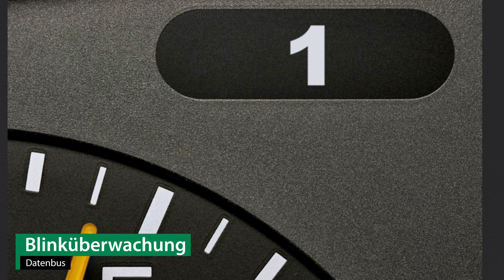Anhängerkupplung abnehmbar SEAT LEON | Oris Komplettsatz + Montage von Rameder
►Anhängerkupplung abnehmbar + Elektrosatz + Montage | SEAT LEON | Oris

Einbau, Montage und Produktvorstellung einer universal Anhängerkupplung inkl. E-Satz für den SEAT LEON . Die vorgestellte AHK abnehmbar von Oris ist bei Rameder erhältlich Das Nachrüsten der Anhängevorrichtung kann optional in einem unserer bundesweit verteilten Montagepoints von uns übernommen werden

Warum sollte ich meine Anhängerkupplung für den SEAT LEON bei Rameder kaufen?
+Bestpreis-Garantie
+Maximaler Kundenservice

Ist die Anhängerkupplung abnehmbar von Oris die richtige für meinen SEAT LEON von SEAT?